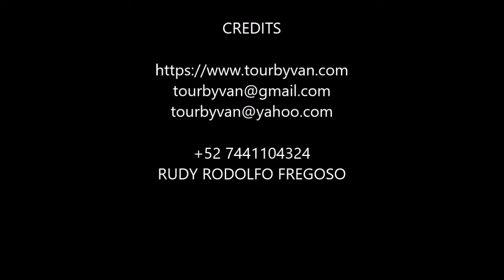13-10-2020 --- Acapulco 6 Hrs. City Tour --- All the Attractions --- By Rudy Fregoso